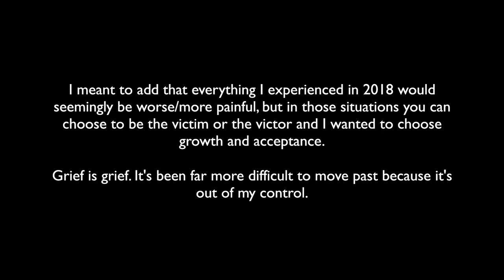2018/2019 The Hardest Years Of My Life - Trauma, Loss, Grief, and Healing | Vlogging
I open up more than I ever have about the heartbreak I've experienced over the past two years. Even during upload I STILL find myself asking why are you posting this? It just feels fraudulent to continue to upload and not give any context to why I'm such a different person. It's embarrassingly vulnerable as I know there will be people in my life who will think it's "weird" and will judge me for sharing private moments and crying in front of the world.

I continue to share these things because I hope it helps one person feel less alone or less duped by the glossy instagram feeds full of falsities. Also as a reminder that someone you interact with may be smiling at you but inside they are dying and just trying to get through the day.